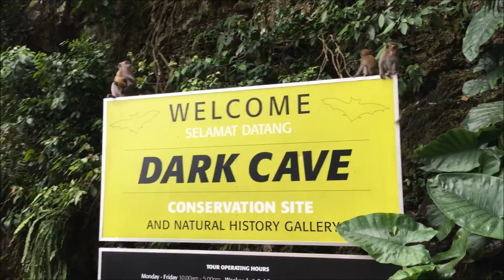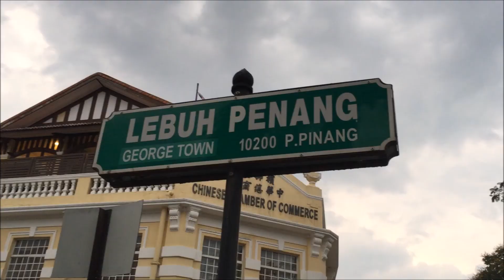Round the World 2018 - Video 16: Malaysia & Singapore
There were a lot of cats entering my life while I was in Malaysia, the best one being Ewok, of course.

During my almost two months in Malaysia I managed to cover Kuala Lumpur, Penang, Kuching,  Bako National Park and, as a bonus, Singapore. I had a minor "meltdown" (more a bout of sadness) and did my first housesit (those two are not related). Highlights also included my second concert on myr RTW-trip: Armin van Buuren live in Kuala Lumpur :-)

Song: Jax Jones - Breathe (feat. Ina Wroldsen)